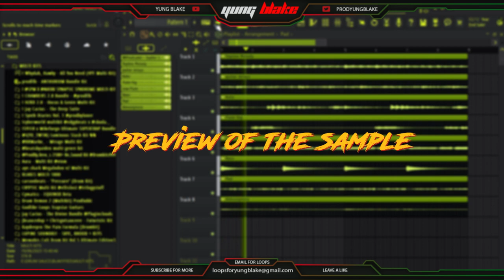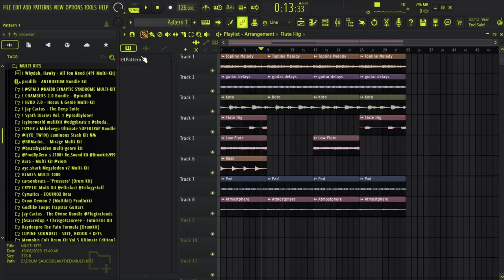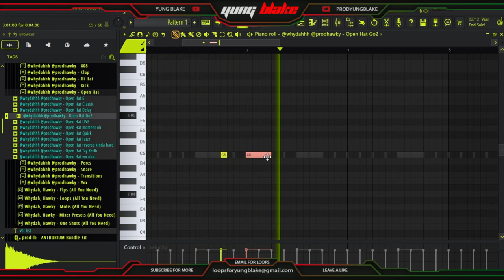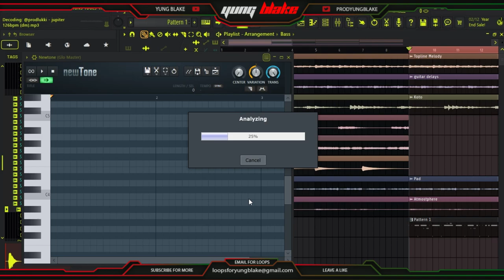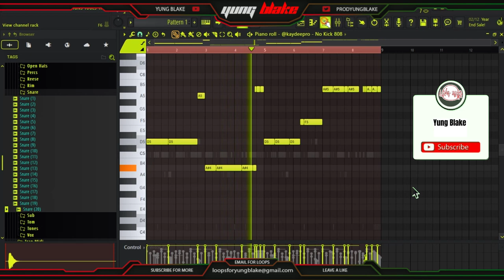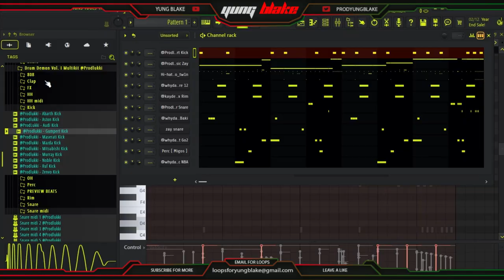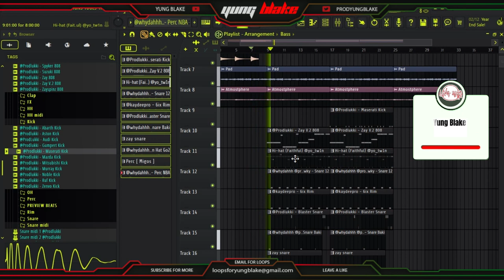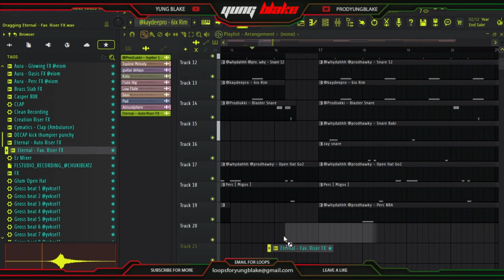Making a Gunna Type Beat From SCRATCH | FL Studio Cook Up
This is me making a Gunna type beat from scratch in FL Studio. I started with a pre-made loop by Lukki .  I then add some hard yet simple Gunna style drums that leave plenty of room to fill with lyrics. Let me know what you think of this in the comments!

00:00 Making the melody from scratch
17:14 Adding the drums
24:05 Arrangement
34:05 Final listen & changes